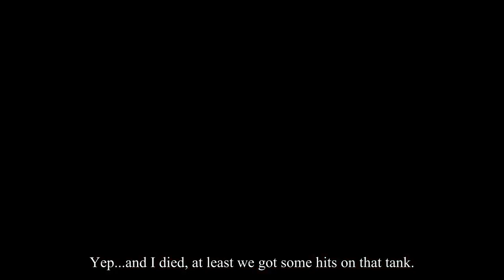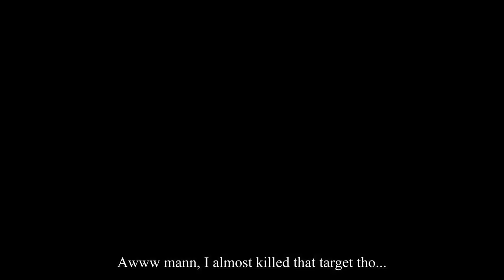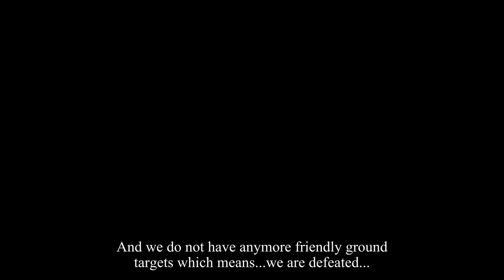My First Gaming Experience On My New Laptop??? (Bad Quality Version)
Game: War Thunder
Thumbnail Credits: War Thunder Thumbnail by Gaijin

Specs:
Kdenlive (Editing Software - Primary)